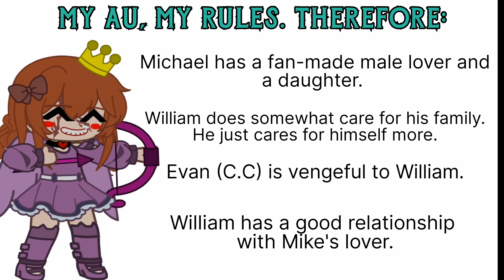Valentine's Day with the Aftons (+Mike's family) // FNaF // Afton family // My AU (read desc)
So uh, happy Valentine's Day although I don't celebrate it lmao (Valentine isn't a part of my religion, we have St. Trifun instead), I just really liked the idea of making this. I generally like the idea of a day dedicated only to lovers. But, gotta say:

- During the time I was making this (which was like 10 days before) I was getting sick. My hearing was getting bad, my throat hurt, I was getting sleepy and all that. And when I'm sick, I just can't even look at gacha, let alone make it (ok joke lmao, I was making community posts). Making a video during my sickness was out of question, so I had to rush it before it got too bad. This video wasn't meant to go so smoothly like this. I wanted to add drama, a bit of fights (between the two main couples), to mess some of the food up. The video was meant to be at least 30 minutes long. But my sickness got in the way, so have this rushed version. 🥰🥰

- The two main couples (William x Clara & Mike x Gerald) don't act like this in my original AU. I re-made it so the video could be more sweet (they won't act like this in other videos). Like, Gerald never apologizes to Mike unless he does something way worse than what he did in the video. William doesn't fight with Clara - he always ends it when she tries to make an argument. They aren't touchy. Gerald also doesn't give cute petnames to Mike as this one did. I just wanted to make these couples sweeter bcz it's Valentine's Day and stuff. Yk?? The day of loooveee.

- I wanted to make a bonus video. It was meant to show everyone during William's and Clara's dinner. Gerald x Mike, Beth x Susana and Liz's & Evan's hang-out time with the M.C and the others. I also couldn't do that because of the sickness, and I'm sad because of it. :( (literally unimportant but oh well).